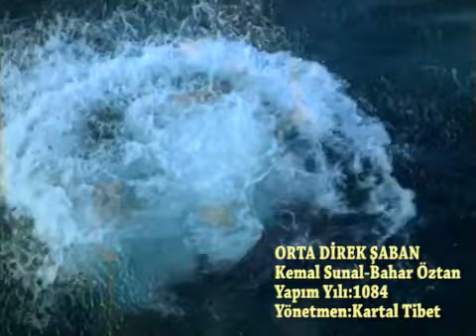Ortadirek Şaban- Erkan vs Şaban Tüm Sahneler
Kemal Sunal ve Bahar Öztan'ın oynadığı Ortadirek Şaban Türk Filmi'nin  tamamını izlemek için tıklayınız: